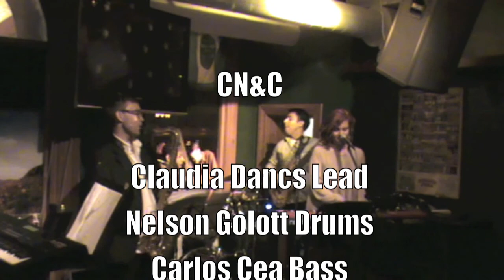CN&C "Mercy"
CN&C Live på Paddy´s